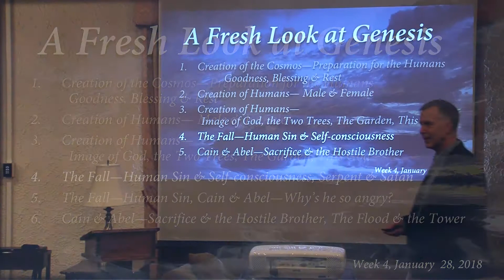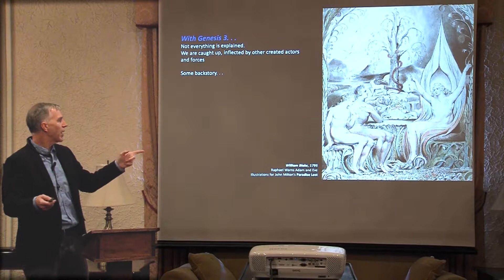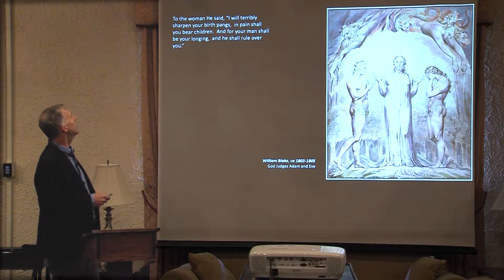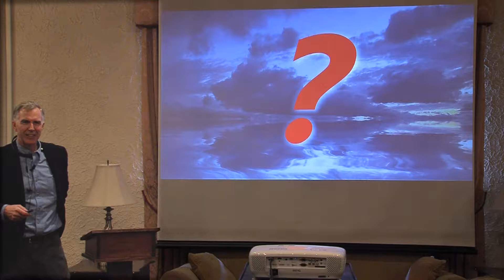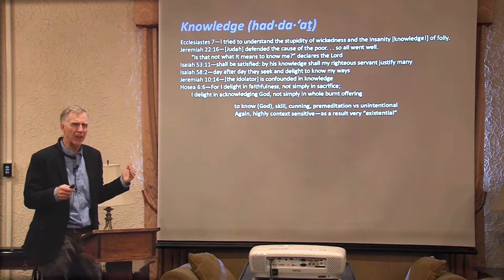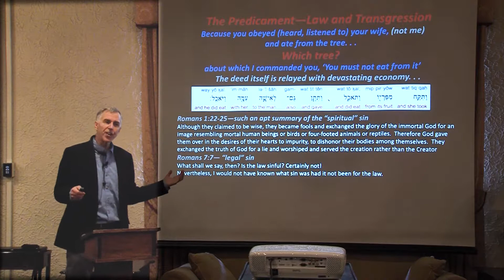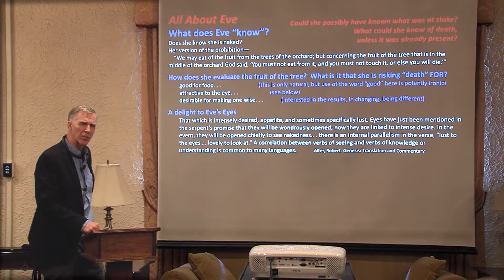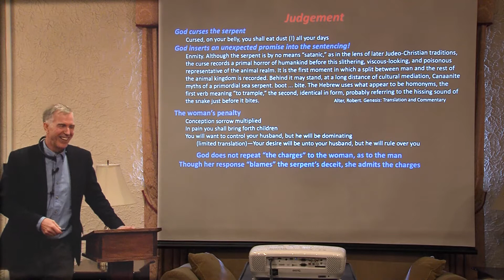Genesis Class 4, The Fall, Sin and Self-consciousness, The Serpent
For this January 28th class, we're on my 4th week, but only beginning Genesis 3 here to cover the story of the fall.  After a bit of review, we begin talking about the background for the story of the fall, because the serpent makes his entrance without much introduction.   Then on to the text of Genesis 3 itself.  Beginning with this class 4, I switched to black slide backgrounds, making the lighting much more even.  The art I use and show is popular, so I'm beginning to be do a bit more with it, and I'm hoping it increases our imaginative engagement with the text, which I've certainly worked at.